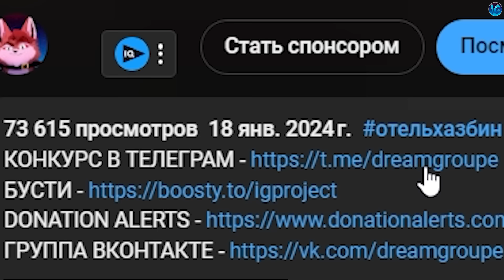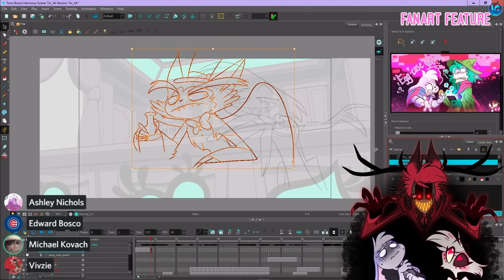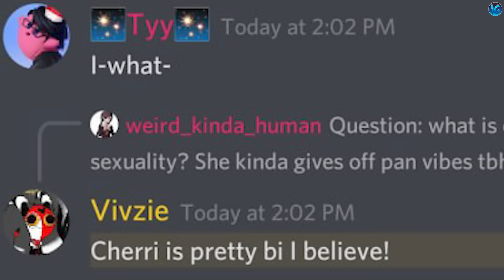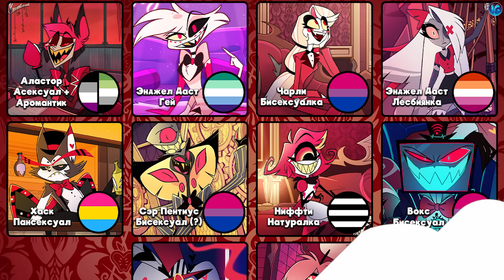НИФФТИ НАТУРАЛКА? ❤️ ПОЧЕМУ В ОТЕЛЕ ХАЗБИН ТАК МНОГО ЛГБТ? - (Отель Хазбин/Hazbin Hotel)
Сегодня речь пойдет о Ниффти, ведь недавно стало официально известно, что НИФФТИ НАТУРАЛКА. Попробуем в этом видео разобраться, какие ориентации у всех персонажей Отеля Хазбин и ПОЧЕМУ В ОТЕЛЕ ХАЗБИН ТАК МНОГО ЛГБТ?
Отель Хазбин - это мультсериал, созданный "Vivziepop" или "Вивзипоп", который рассказывает о Чарли Морнингстар, принцессе ада, о ее несбыточной мечте об открытии отеля под названием "Счастливый отель", целью которого является реабилитация грешников. Из-за перенаселения Ад проходит ежегодную чистку, когда ангелы, известные как Истребители, спускаются с Небес, чтобы кромсать демонов. Главная цель Чарли состоит в том, чтобы ее клиенты искупили свои грехи и были приняты на Небеса.
С помощью своего преданного менеджера и подруги Вэгги и их первого постояльца Энджела Даста, она готова воплотить свою мечту в реальность. Но когда ее предложение в прямом эфире проваливается, ее план привлекает внимание могущественного Радио-демона Аластора, который, несмотря на то, что считает ее веру в искупление смехотворной, хочет помочь Чарли управлять отелем для собственного развлечения.
Монтаж: dream
Превью: @serenity_
РЕКЛАМА:
ОБО МНЕ:
Всем привет!